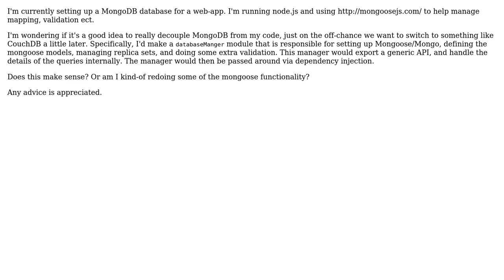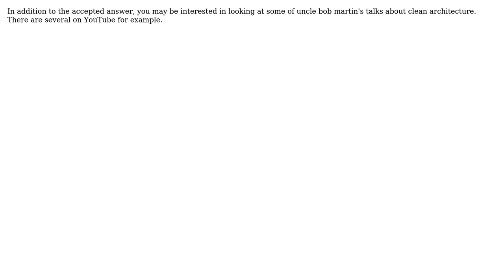Software Engineering: Very-Loose Coupling and Dependency Injection for Database Management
With thanks & praise to God, and with thanks to the many people who have made this project possible! | Content (except music & images) licensed under CC BY-SA | Music | Images & others | With thanks to user Colin Martell user ansjob user Adrian Schneider and the Stack Exchange Network Trademarks are property of their respective owners. You are responsible for your own actions.